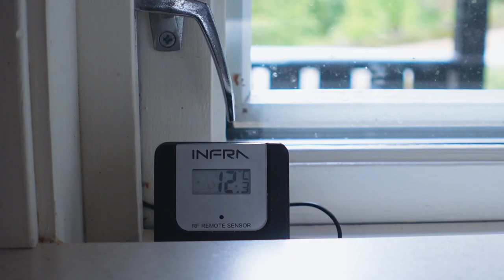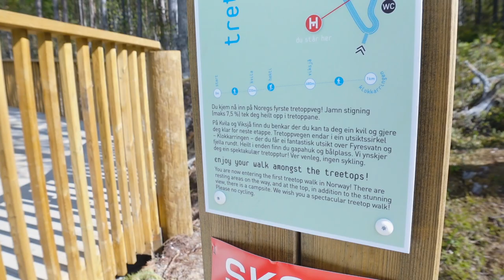Thailand VS Norway: Back to life in Norway as Digital Nomad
I've just launched my course platform 🔥 In this vlog, I document my journey back to Norway after spending 3.5 years in Thailand. While I was excited to return to my home country and see my family and friends, I quickly realized and confirmed that Norway was no longer the home-space I would want to stay at.

I'm confident and happy that I have been creating my Digital Nomad lifestyle early on. So I have the freedom to choose how I work and where I work. I work from home a lot. But also on coffee shops and while travelling.

I had really mixed feelings of going back to my home country. But at the same time, I missed seeing my brother and sister. And a few of my near friends in my inner circle.

In this video I'm mostly just vlogging our travel in Norway and showing you some of the places my girlfriend and I spent time.